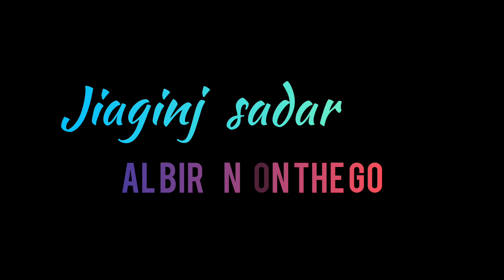১০০ টাকায় 1 থালা গঙ্গার টাটকা মাছ জিয়াগঞ্জ সদর ঘাটে | Al Biruni On the go Vlogs | Village life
১০০ টাকায় 1 থালা গঙ্গার টাটকা মাছ জিয়াগঞ্জ সদর ঘাটে | Al Biruni On the go Vlogs | Village life

যেখানে মাছ ওজনে নয়, বিক্রি হয় অভিনব কায়দায়,,, দেখুন ভিডিওটি শেষ পর্যন্ত .